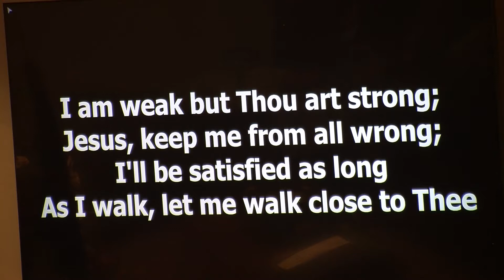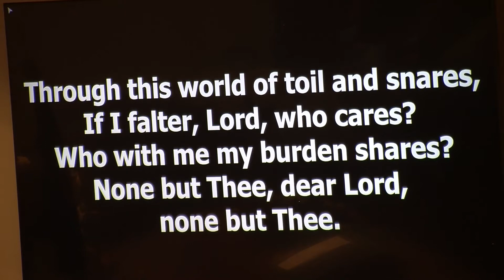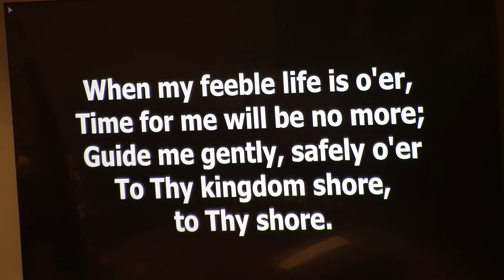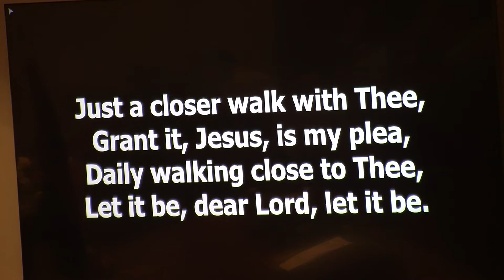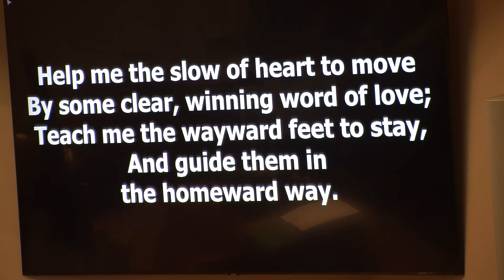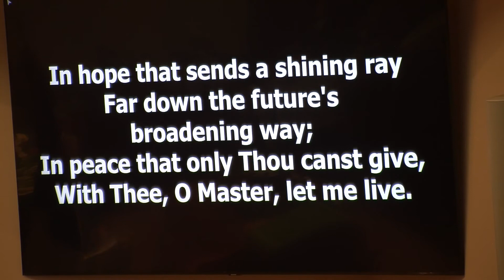Funeral - Charles Leader - August 28, 2021